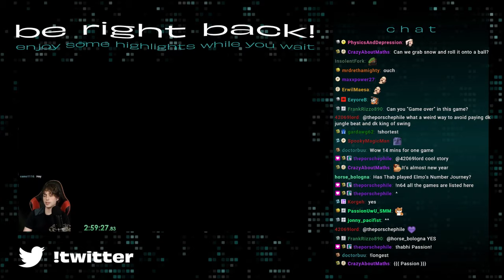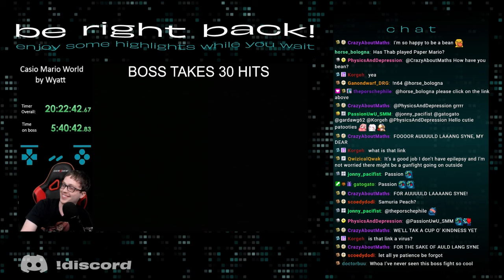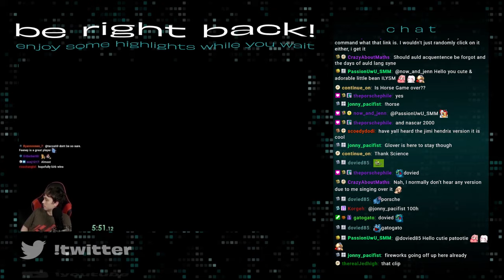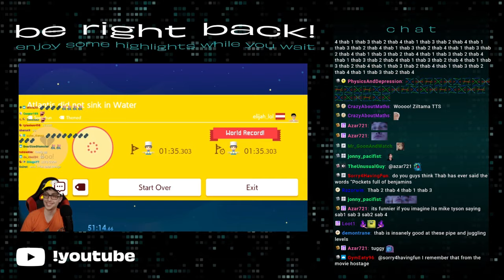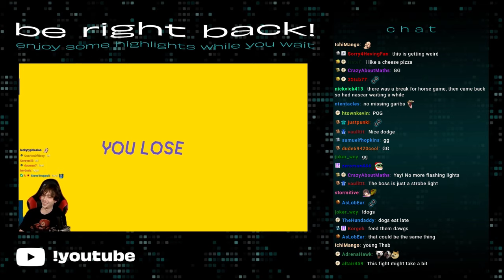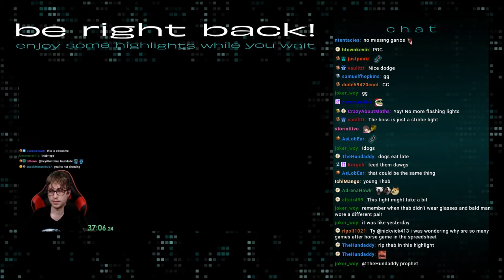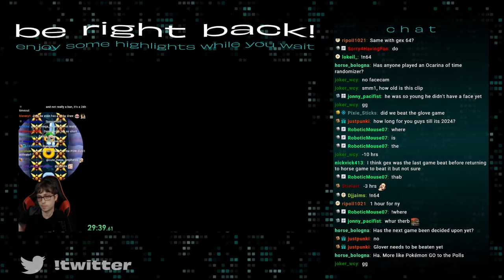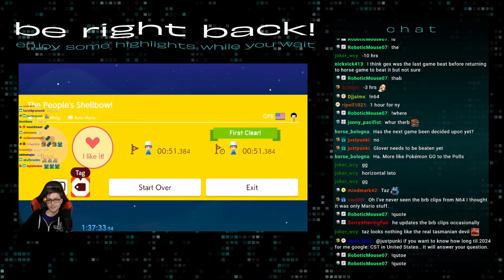Thabeast Plays Glover part 2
Such a creative idea for a game